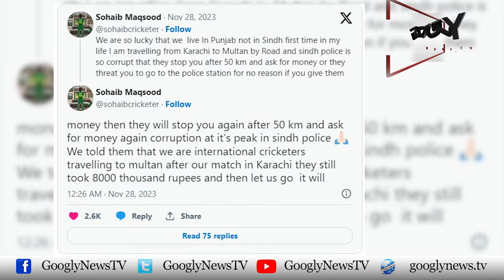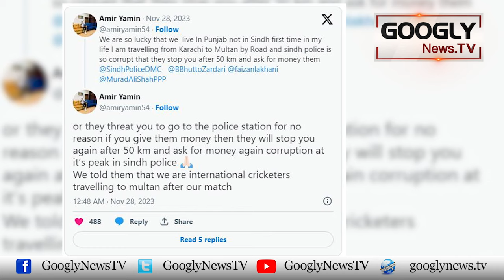Cricketer Sohaib Maqsood Nai Sindh Police Kai 4 Mulazim Kaisay Arrest Karwaey? | Googly News TV